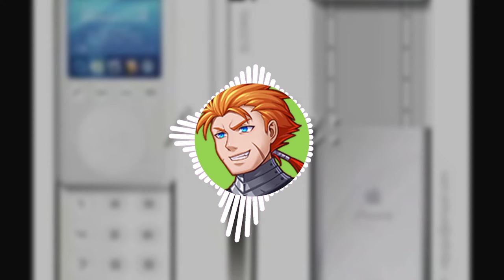Let the Bodies Beg the Floor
a classic MouseTV mashup at last.